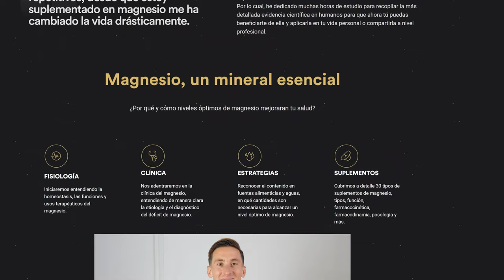TODO sobre la toma de SUPLEMENTOS de MAGNESIO [Explicaciones de un farmacéutico]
Si sigues mi contenido ya debes saber que el magnesio es uno de los suplementos que recomiendo tomar 7/7-365 días del año, debido a que más del 80% de la población mundial está en déficit de este mineral, el cual está implicado en mas de 300 reacciones enzimáticas en nuestro cuerpo. Tras años de estudio e investigación, he desarrollado un curso de 6 horas donde te hablo desde la fisiología, nutrición hasta la suplementación de magnesio y en este vídeo te dejo un pequeño extracto de esta información, contándote a detalle cuánto magnesio debes tomar dependiendo de tu contexto, en qué cantidades tomarlo, qué tipo de magnesio podría venirte bien y cuándo sería óptimo tomarlo. ¡Déjame tus dudas en comentarios!

MIS CURSOS Y PROGRAMAS 👇

🎖️ Membresía PHIL HUGO+
Contenido premium, beneficios e información solo disponible para miembros.

🎥 Ayuno Experto
El curso MÁS COMPLETO de Ayuno Intermitente en español de 60 horas en 200 clases

🎥📚Keto Experto
🎁 BUNDLE Keto Optimizado + Ceto Adaptación Avanzada

📚 🎥 Keto Optimizado
Nutrición, ayuno, entrenamiento y suplementación

🎥¡ Curso de nutrición cetogénica, ayuno intermitente, entrenamiento y flexibilidad metabólica de 27 horas

📚 💊 Magnesio: beneficios, fisiología, nutrición y suplementación: el curso de magnesio más completo jamás creado en español.

CÓDIGO: INTERGALACTICO

CÓDIGO: INTERGALACTICO a partir de 59€

CÓDIGO: INTERGALACTICO

Abrazos intergalácticos,
Tu amigo, Farmacéutico y Coach,
Phil Hugo ❤️🧑🏼🚀